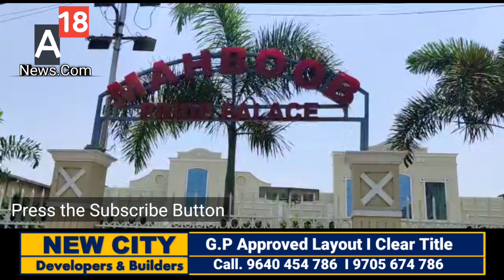DCP Westzone AR Srinivas distributed Ration Kit at Mehbood Pride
Food Distribution to Needy People at Mehbood Pride Function hall in the Presence DCP Westzone Ar Srinivas IPS.